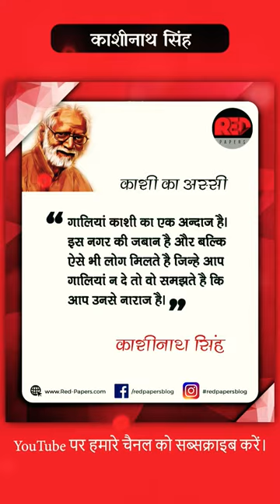Kashi ka Assi Book by Kashinath Singh | For full review visit our channel - RED PAPERS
काशी का अस्सी - काशीनाथ सिंह पुस्तक समीक्षा || Kashi Ka Assi Book Review by Raushan Singh RED PAPERS